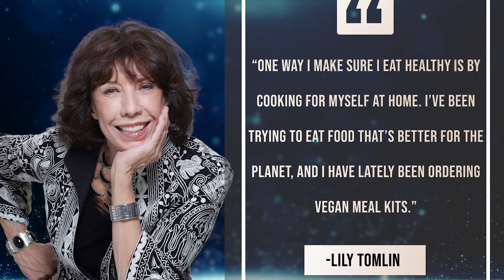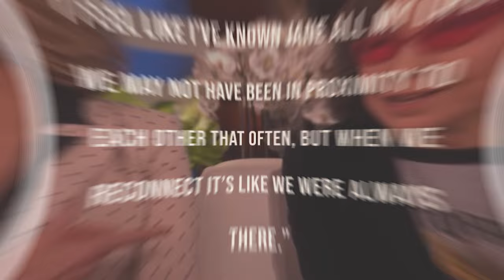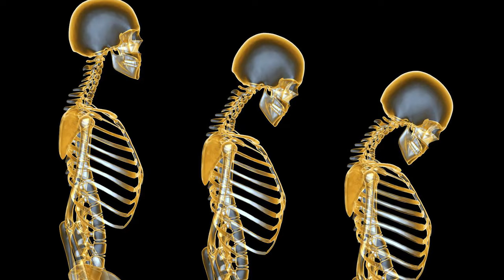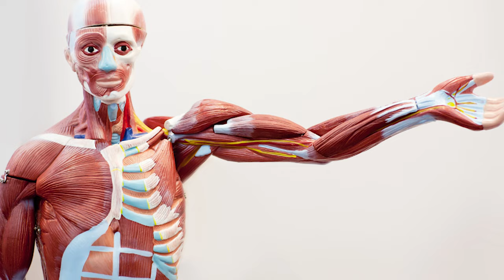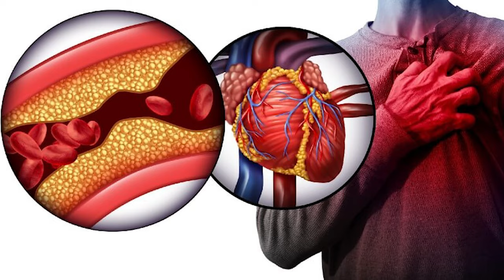Lily Tomlin's Five Secrets Habits to a Joyful and Vibrant Life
Ever wondered how Lily Tomlin, an acclaimed actress since the '60s, maintains her joyful and vibrant life even at the age of 84?
Lily has captured hearts with her wit and charisma and continues to do so even today.
In this video, we’re not only going to reveal her top 5 daily habits that keep her feeling and looking forever young but also talk about how these habits have shaped her life. Especially through her challenging journey with osteoarthritis. We’ll also give practical tips on incorporating the habits into your life.